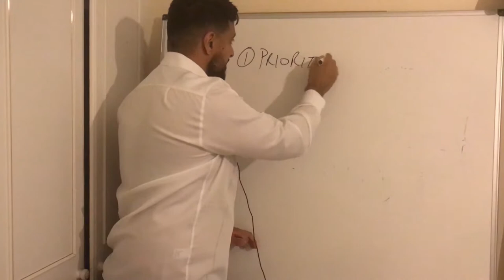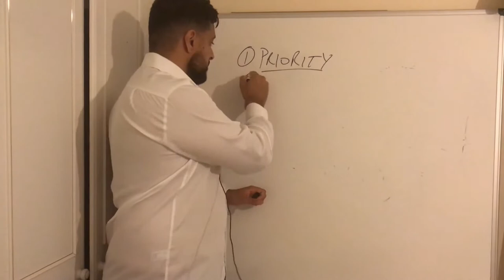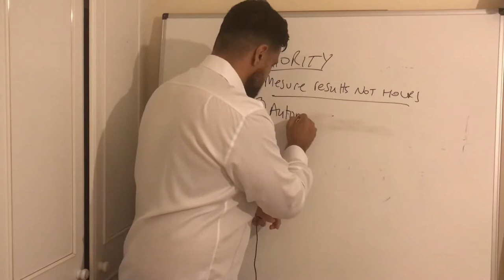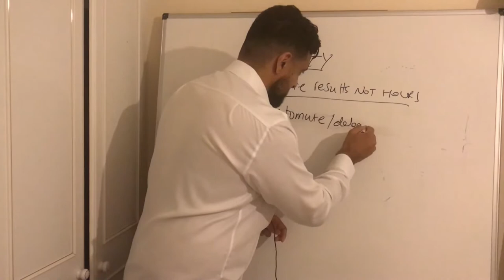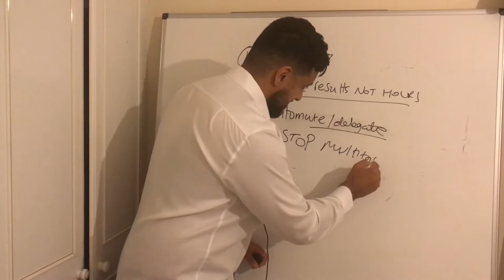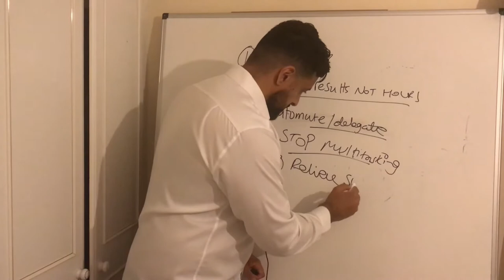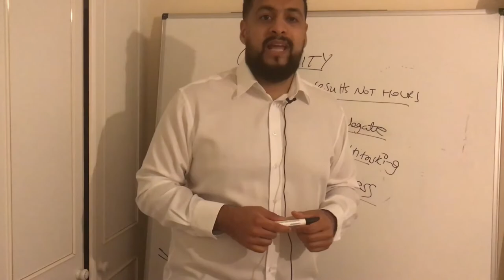Learn How To Work Smarter Not Harder In Under 5 Minutes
The Smartest and most successful people all manage their time effectively .  In this video I will discuss 5 essentials things that you need to implement in order to achieve balance and more importantly
higher productivity.